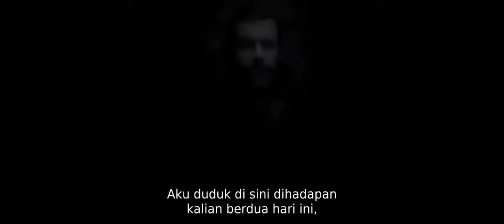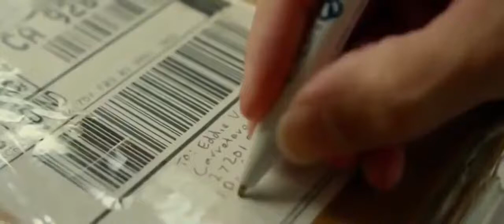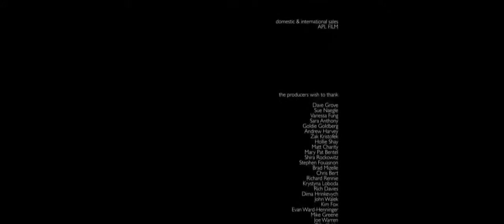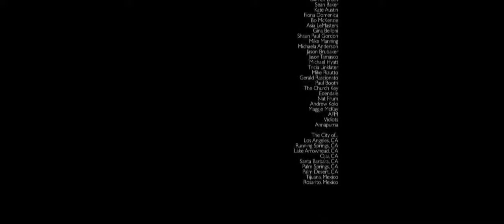Film Action FULL MOVIE